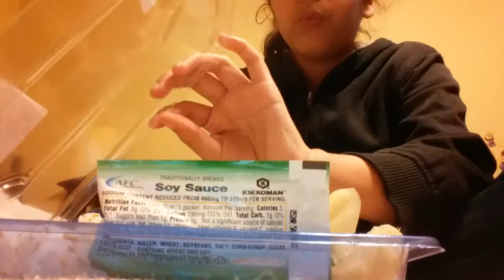Kitty and Luna try sushi!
Kitty Chan and Luna Chan try sushi Luna ended up not likening it but kitty loved it